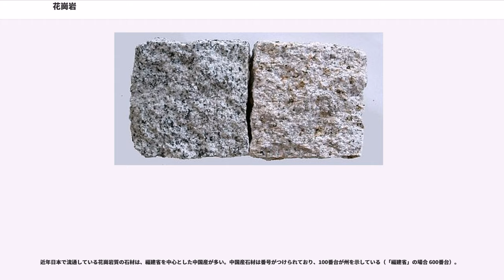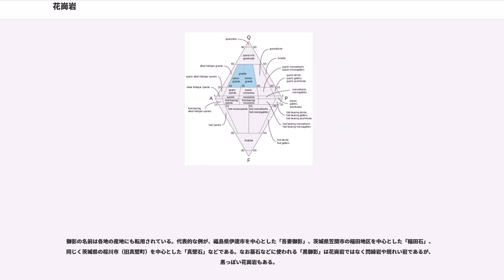花崗岩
花崗岩（かこうがん、）とは、火成岩の一種。流紋岩に対応する成分の深成岩である。石材としては御影石（みかげいし）とも呼ばれる。

地下深部で形成された深成岩のうち下記2条件を満たすものを指す。

花崗岩は大陸や島弧などの陸地を構成する岩石の中では非常に一般的なもので、各地で見つかる。花崗岩の英語名 の語源は、ラテン語で種子や穀粒を意味する である。数mm径の結晶が寄り集まった粗い粒子構造から命名された。

花崗岩の平均密度は通常2.75g/cm付近であるが、産地や品種によっては1.74g/cmから2.80g/cmに及ぶ。

花崗岩の主要構成鉱物は、石英、カリ長石、斜長石、黒雲母、白雲母、普通角閃石である。磁鉄鉱、柘榴石、ジルコン、燐灰石のような副成分鉱物を含むこともある。まれに輝石を含む。産地によってその含有鉱物の種類や比率が様々に異なっている。含まれる有色鉱物の名前を少ないものから順に、「花崗岩」の前につけて呼ぶ。副成分鉱物の場合は「含～」とつける。

一般に花崗岩中の鉱物粒子の大きさは数mm程度で、大きくても数cmまで。それ以上の大きさのものを巨晶花崗岩（花崗岩ペグマタイト）と呼ぶ。巨晶花崗岩は花崗岩が固結する際に最後に残った部分と考えられ、通常は微量しか含まれない珍しい鉱物が濃縮されていることが多い。また大きな鉱物粒子の間に空洞が存在し、美しい水晶（石英の結晶）や、蛍石、トパーズ、電気石（トルマリン）の結晶を産出することがある。このような空洞を晶洞と呼ぶ。

岩石名の先頭に「細粒」()、「中粒」()、「粗粒」()、「斑状」() などをつけて区別することもある。

花崗岩は造山帯か否かを問わず、大陸地殻の全域にわたって広く分布している。深成岩ゆえに地表に出ている部分よりも地下深くの方が広がっていると考えられ、大陸の表面を覆う比較的薄い堆積岩の下に横たわる基盤岩の大半を占めていると考えられている。これらの大規模なもの（100km以上）をバソリス（batholith、底盤）、100km以下の比較的狭い範囲のものをストック（stock、岩株）と呼んでいる。

花崗岩はおそらく完新世を除くあらゆる地質年代にわたって地殻に貫入してきた。世界的には先カンブリア時代に生成したものが多いようだが、日本では茨城県日立市のカンブリア紀のものが最も古く、中生代に生成したものが最も広い面積を占める。日本の地表では、阿武隈高地、関東北部、飛騨山脈、木曽山脈、美濃高原、近畿地方中部、瀬戸内海から中国山地、北九州などに広く分布している。

このように花崗岩はごくありふれた存在だが、太陽系の地球以外の岩石天体にはほとんど見出されない。花崗岩の形成に水の関与が必要で、海の存在する地球でのみ花崗岩が大量に作られてきたものと考えられている。

花崗岩の起源については従来2つの学説間で論争があったが、現在では“マグマ説”が一般に支持されている。

例として産業技術総合研究所による岩石標準試料の1つであるJG-2（岐阜県蛭川村の苗木花崗岩）の組成を示す（単位は重量%）。

花崗岩は結晶粒子が大きくかつ鉱物結晶の熱膨張率が異なるため、温度差の大きい所では粒子間の結合が弱まり、表面がぼろぼろになりやすい（風化しやすい）。花崗岩中の主成分である石英は非常に風化しにくいため、風化が進むと構成鉱物の粗い粒子を残したままばらばらの状態になり、非常にもろく崩れやすくなる。このようにして生じた白から黄土色の粗い砂を真砂土、あるいは単に真砂という。花崗岩地帯には真砂が広く分布し、強い降雨により多量の砂が流れ出すため、花崗岩地帯の多くが砂防地域として指定されている。また、真砂は学校の校庭の敷き砂などとして利用される。この土が河川によって海まで運ばれると、風化に強い石英主体の砂となり白い砂浜となる。瀬戸内海の白砂青松や山陰地方の砂丘は、中国山地の大量の花崗岩が元になっている。

花崗岩は固くて緻密であるが、花崗岩中の斜長石や黒雲母は比較的風化を受けやすい。斜長石が分解してできるカオリナイトの良質なものは陶土として使用される。それゆえ焼き物の街と呼ばれる場所は、花崗岩が地表に出ている地域の周辺に存在することが多い。瀬戸、信楽などがその代表例である。

石材として「花崗岩」と呼ぶとき、学術上は花崗岩でない岩石（閃緑岩、ハンレイ岩、片麻岩など）も含まれる。

花崗岩は緻密で硬いことから、日本では古くから石材として使用されてきた。石の鳥居や城の石垣や石橋に用いられるほか、道標や三角点・水準点...